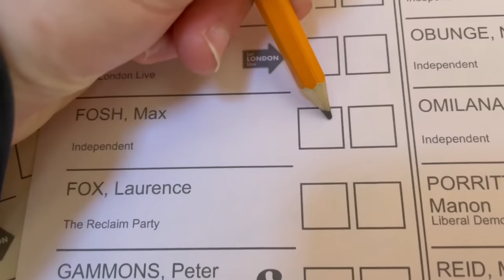Max Fosh Talks Fighting Niko Omilana, $100,000 Giveaway And The Secrets of Viral Videos - SEE IT OFF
@MaxFosh  joins Becky in the pub to discuss his viral success, spending hundreds of thousands on a video, and battling against Niko Omilana for London Mayor.